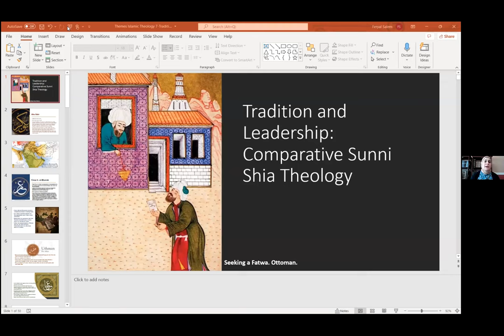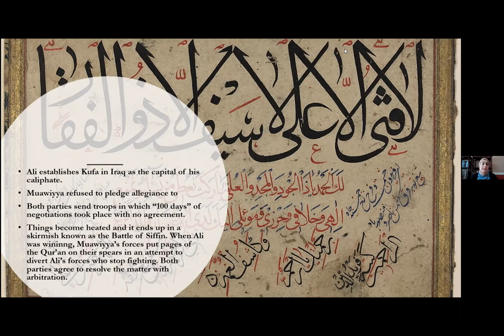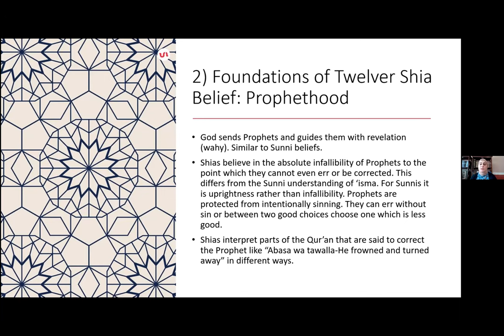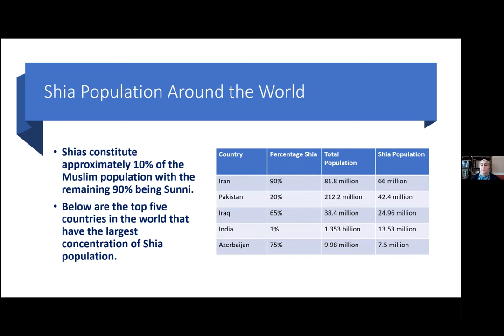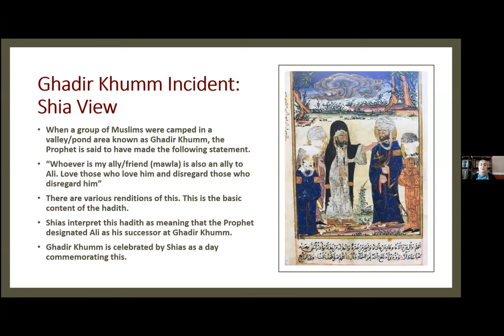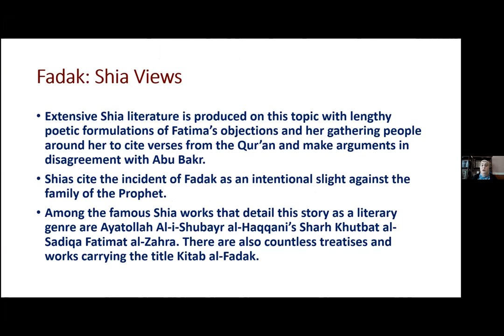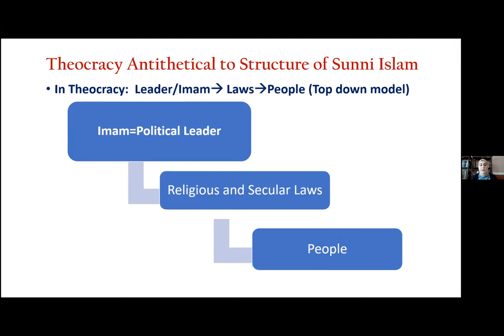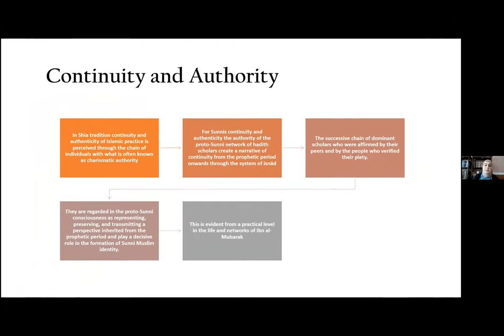Ramadan Halaqa: Islamic Theology 101 (Week 3) - Tradition & Leadership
Muslim Space invites you to participate in a new, 4-part Ramadan halaqa titled Islamic Theology 101. The goal of this series to deepen our understanding of the history of Islamic theology from the earliest days of Islam to the impact it’s had on how we understand Islam today.

The 4 topics that will be addressed are as follows:
*The History of the Development of Islamic Theology
*Monotheism and the Divine Attributes
*Tradition and Leadership
*Theodicy: Divine Power and Human Agency

We are fortunate to have Dr. Feryal Salem present each week. The event will be interactive and following the presentation there will be a Q&A session.
About the presenter:
Dr. Feryal Salem is Associate Professor of Arabic and Islamic Studies, as well as Director of the Master of Divinity in Islamic Studies and Muslim Chaplaincy programs at American Islamic College. Her research interests include Islamic philosophy and theology in the post-classical period, interfaith dialogue, and the development of Muslim thought in the contemporary era as it came into conversation with aspects of modernity. Dr. Salem is the author of The Emergence of Early Sufi Piety and Sunnī Scholasticism: ʿAbdallāh b. al-Mubārak and the Formation of Sunni Identity in the Second Islamic Century (2016) published by Brill in its “Islamic History and Civilization” series. She also published Isagoge: A Primer in Classical Logic in which she translated and wrote a lengthy commentary on Athir al-Din al-Abhari’s a foundational treatise used for understanding classical Islamic texts. She was recently named one of “25 Influential American Muslims” by CNN for her work in higher education. Dr. Salem serves on a number of professional boards across the country and regularly travels internationally to engage in scholarship on Islam with academics from a range of diverse institutions.

Dr. Salem previously taught at Hartford Seminary where she was Assistant Professor of Islamic Scriptures and Co-Director of its Islamic Chaplaincy Program. She received her Ph.D. in Islamic studies from the University of Chicago’s Department of Near Eastern Languages and Civilizations.